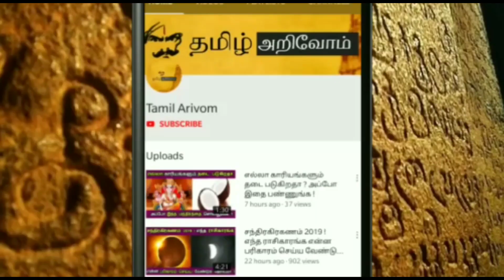செப் 15..அற்புத புதன்கிழமை ! நினைத்தது நடக்க..அன்று கஜலட்சுமிக்கு 1மணி நேரம் இப்படி தீபம் ஏற்றுங்க !